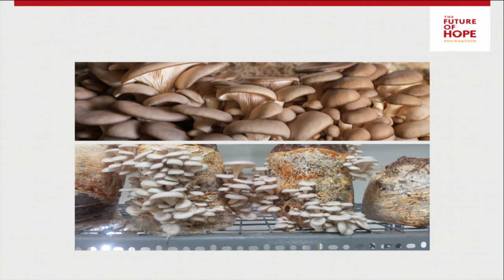Food Production Fosters Sustainable Development | Chido Govera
Chido Govera, a citizen of Zimbabwe, is a Social Entrepreneur and founder of The Future of Hope Foundation. Through her foundation, Chido fulfills her commitment to ending poverty, abuse, self-­­pity and victimhood at grassroots level in Africa through food security.